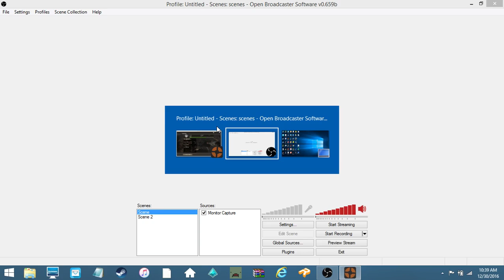Team fortress 2 game play Stream# 1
funny rage moments